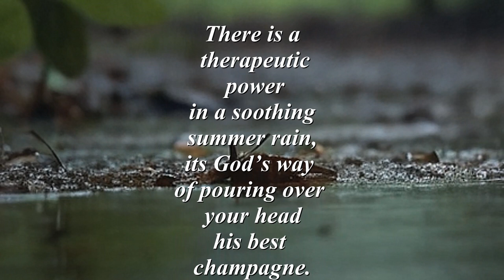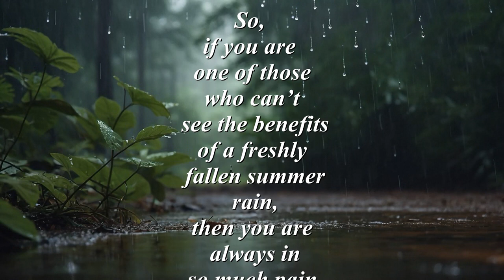Summer Rain (a SPOKEN WORD presentation)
Summer Rain (a SPOKEN WORD presentation) is a story about the understanding the importance of a clean summer rain. In a rural area the rain is cleaner and fresh. Understanding the nutrience that is supplied by a summer rain.